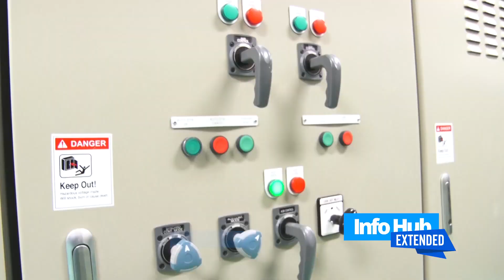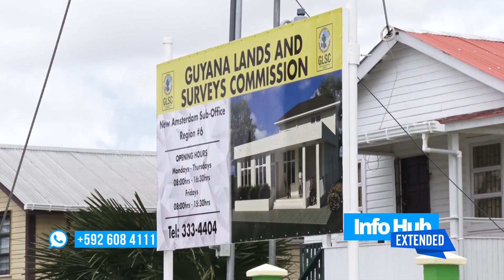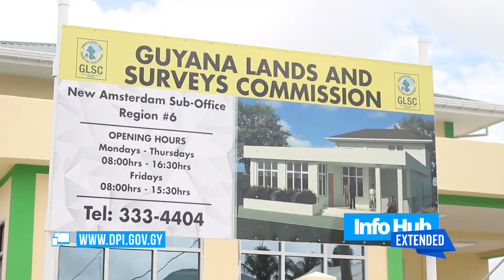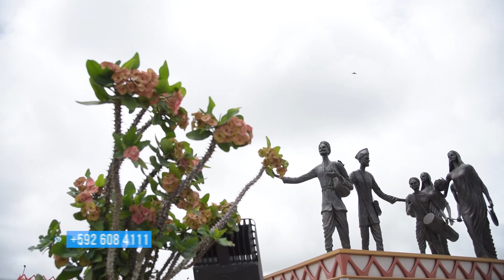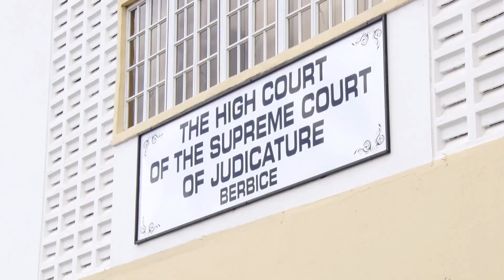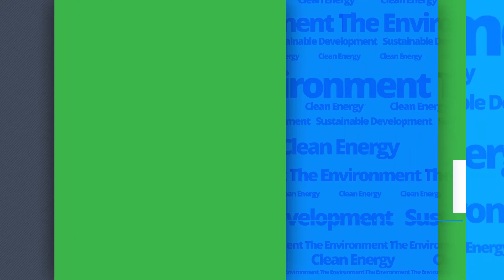InfoHub Extended, January 1 – Developments in Region Six (Mahaica-Berbice) during 2019